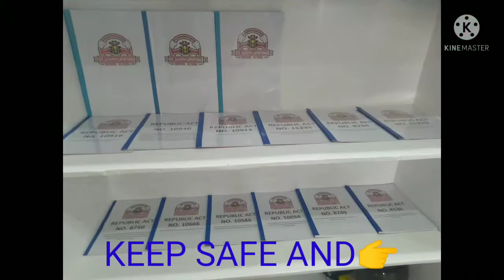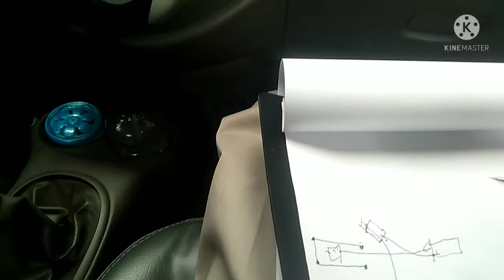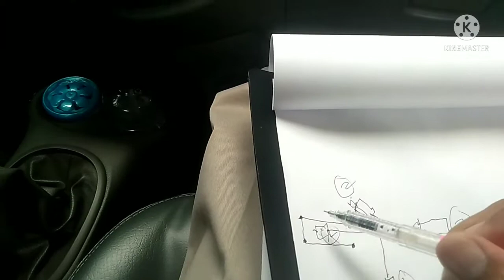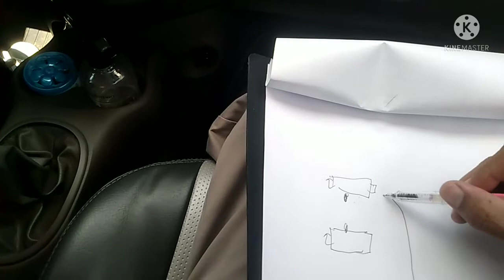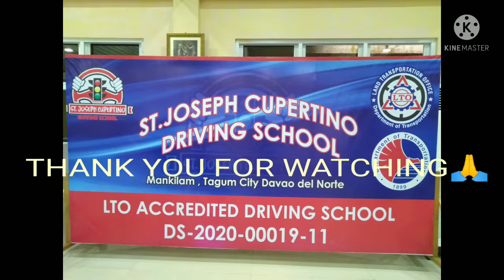FIRST DAY DRIVING TO NEW ROAD USER AND BEGINNER DRIVER.👉NOSE-IN PARKING 👉👉Watch till the End💓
LEARN TO DRIVE STEP BY STEP BY WATCHING MY YOUTUBE CHANNEL
  👉💓VISAYA VERSION💓👍
THANK YOU MAAM.
👉💓VIRGINCITA  AUXILLO💓🙏
Road users 10 hrs tutorial driving lesson.